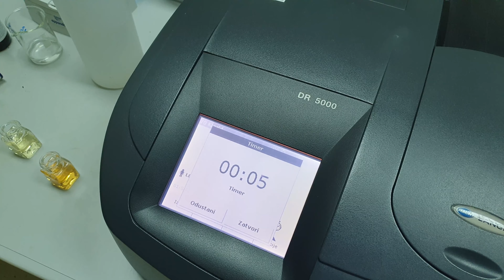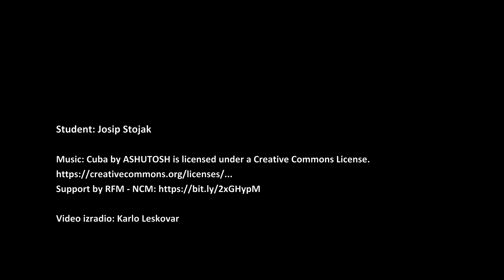Određivanje klorida spektrofotometrijom